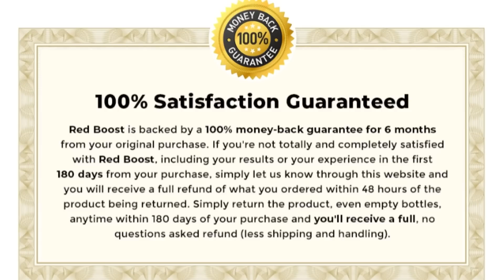RED BOOST MALE Reviews - ALERT, Don’t Run The RISK, Watch This RED BOOST Testimonial Before BUY!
What is Red Boost?
Red Boost is a perfect blend of powerful natural ingredients that boosts your sexual performance in bed while maintaining normal blood pressure.

Red Boost was formulated after years of extensive research, and the manufacturers used a simple, safe blend of powerful ingredients to ensure that a healthy amount of nitric oxide is present in your body.

Red Boost helps improve healthy blood flow by relaxing the internal muscles in your blood vessels. Improved blood flow keeps oxygen flowing throughout the body, improving your overall physical performance.

Many Red Boost reviews suggest that this supplement not only helps in improving your energy levels, but can ease the symptoms of erectile dysfunction by strengthening the function of smooth muscles.

Scientific Research Behind Red Boost
Red Boost supplement is a powerful new formula that focuses on improving the function of the smooth muscles in your body. These muscles trap blood inside the penis and help to get a stronger and thicker erection.

Red Boost helps maintain healthy blood flow and arterial health by maintaining optimal levels of nitric oxide in the body. In one study, nitric oxide was found to be a vasodilator, meaning it relaxes the internal muscles of blood vessels, causing them to dilate.

Tongkat Ali is another main ingredient used in the formulation of the Red Boost supplement. It increases sex drive by improving sexual function and helping to increase the intensity of orgasm. In one study, it was found that Tongkat Ali may have a clinical effect on erectile dysfunction.

There are several other ingredients that are used in the production of Red Boost. All you need to do is take two capsules daily along with a healthy diet to enjoy the benefits of Red Boost.